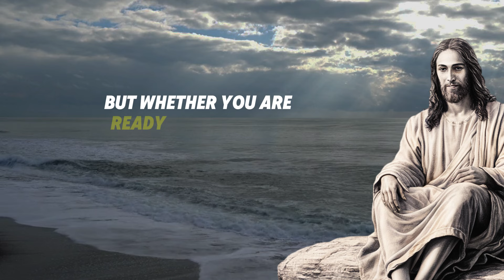Get your personal sign from God | Christian edit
God gives you signs, communicating in a language that you can understand. The question isn’t whether you see them, but whether you are ready to recognize them. Write your name and the words "I want a sign from God" in the comments, and I will choose a verse from the Holy Scripture that will give you an answer to your current question.